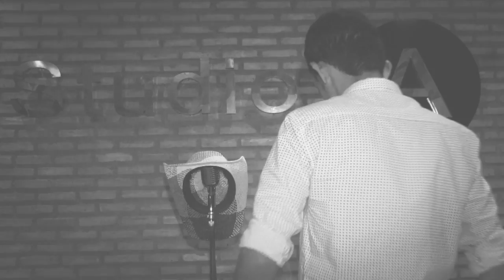Mauricinho Pegador - Amor a Primeira Vista (Video Clipe Oficial)